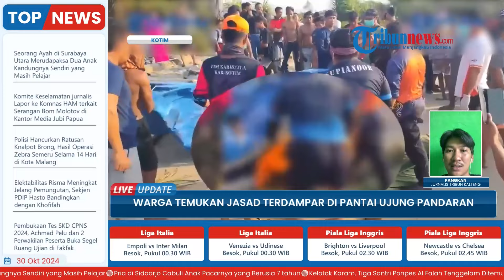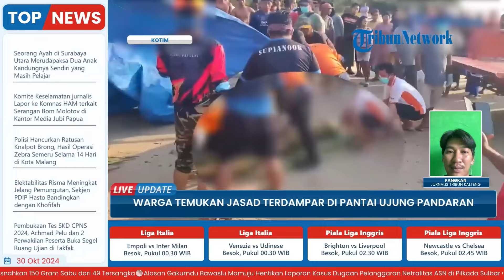Kesaksian Warga Temukan Jasad Terdampar di Pantai Ujung Pandaran Kalteng, 3 Hari Hilang Tenggelam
TRIBUN-VIDEO.COM-  Warga temukan jenazah pria diduga tenggelam di pinggir pantai saat hendak mencari papan, Selasa (29/10/2024) subuh.

Tepatnya di Pantai Ujung Pandaran, Desa Ujung Pandaran, Kecamatan Teluk Sampit, Kabupaten Kotawaringin Timur, Provinsi Kalimantan Tengah.

Diketahui jenazah tersebut ialah seorang pemancing bernama Rizky (31) yang berasal dari Kota Jakarta. (*)

Program: Live Update
Host: Adila Ulfa Muna Risna
Editor Video: Latif Ghufron Aula
Uploader: Restu Riyawan